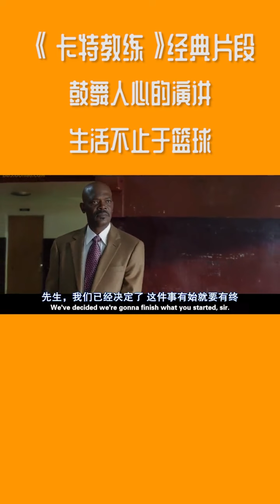篮球 未曾得到的并不代表失去，但是突破过去一定会有收获